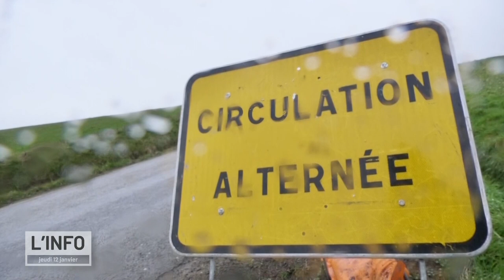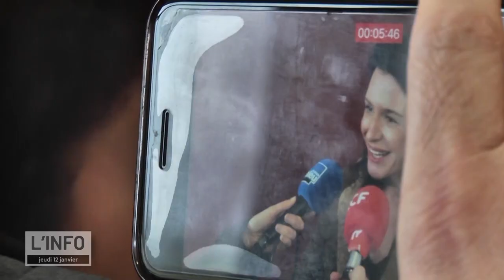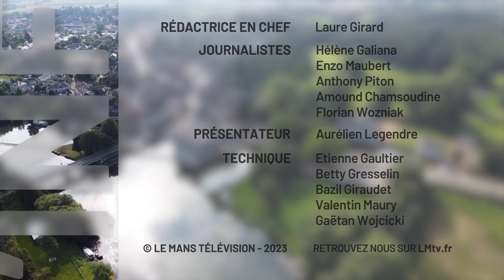Au Quotidien - L'info du jeudi 12 janvier 2023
Au sommaire de votre journal du jeudi 12 janvier :

Une mésaventure dans le nord Sarthe. Quand une maison s’écroule dans la commune de Louvigny, moins de 200 habitants, c’est le maire et ses adjoints qui doivent sécuriser les lieux ! Son témoignage dans notre JT.

Christelle Morançais, présidente de la Région, a visité une entreprise d’Allonnes. L’objectif : lever les freins à la transition écologique, notamment dans l’industrie.

L’invité : Docteur Bernard Richard – médecin généraliste au Mans – également Président de l'adops-72 (Association Départementale de l'Organisation de la Permanence des Soins) et aussi sympathisant du collectif Médecins pour Demain. Nous aborderons avec lui le malaise dans la profession.